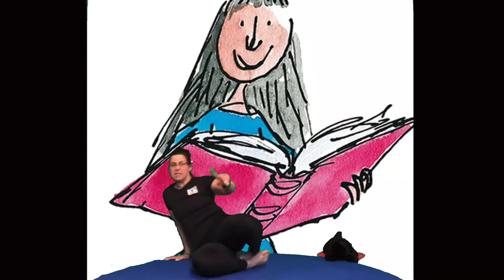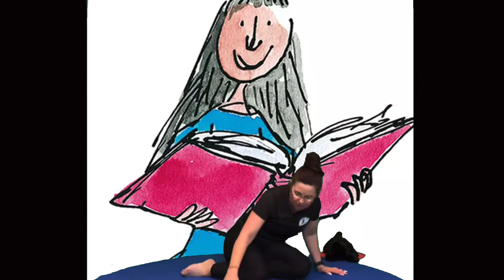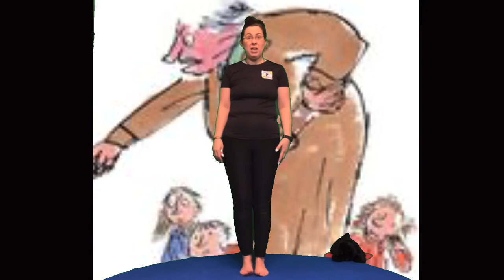KIDS YOGA - Matilda!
Roald Dahl’s classic tale with some yoga!

Please consult with your doctor before commencing any exercise programme. By participating in this exercise programme you agree that you are doing so at your own risk, are participating voluntarily and assume all risk of injury to yourself. You agree to discharge Little Down Dogs Yoga of all liability and claims arising out of Little Down Dog Yoga’s negligence.